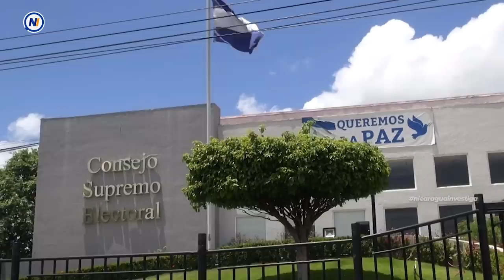🔴 Omar Halleslevens reaparece después de ser defenestrado / 1 DE AGOSTO DEL 2023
Omar Halleslevens, el exjefe del Ejército de Nicaragua y exvicepresidente del país, reapareció en las festividades tradicionales del municipio de Juigalpa, en Chontales, tras su destitución el pasado mes de mayo. Durante su mandato entre 2017 y 2022, Halleslevens estuvo a cargo de las oficinas de la vicepresidencia y Conicyt, donde tuvo un personal de más de 50 funcionarios.